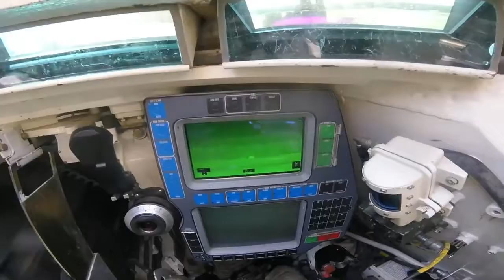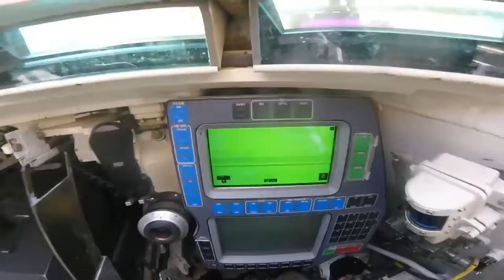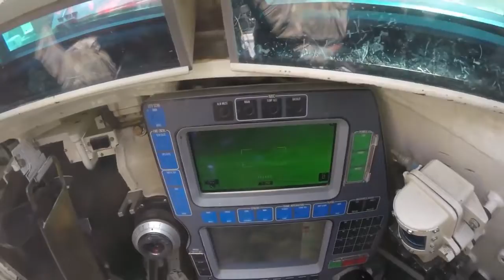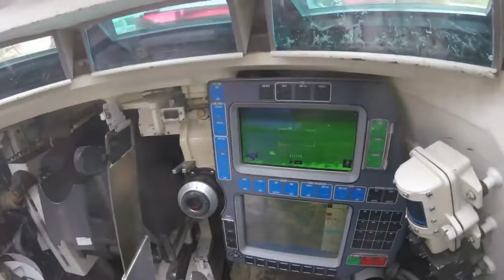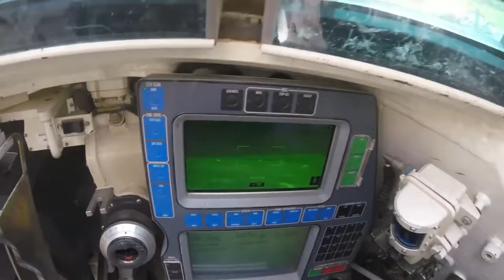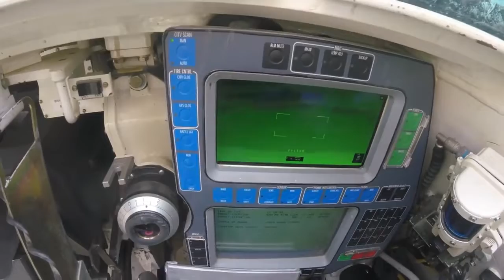Video awak tank M1A2 Abrams Angkatan Darat Amerika Serikat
Kompilasi video Awak Tank Circle X M1A2 SEP v2 Abrams Angkatan Darat AS dari Peleton 3, Kompi Chaos-Barbarian, Batalyon 1 Resimen Lapis Baja ke-68, Tim Tempur Brigade ke-3, Divisi Infanteri ke-4, direkam dari tampilan perspektif Komandan Tank selama beberapa skenario pelatihan tembakan langsung dalam rentang dari Graffenwoehr, Jerman hingga Tapa, Estonia, 2017.

Video Courtesy of SSG T (Via Youtube) Sumber Asli Silakan tinggalkan like dan komentar di video aslinya ya guys!